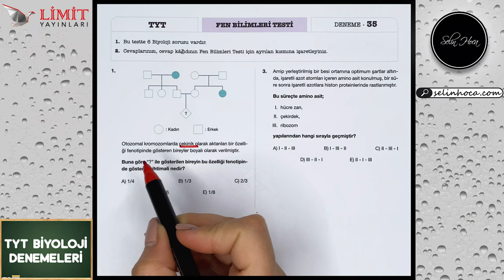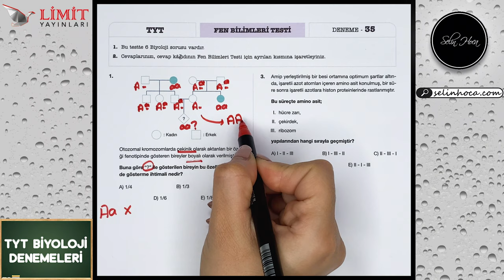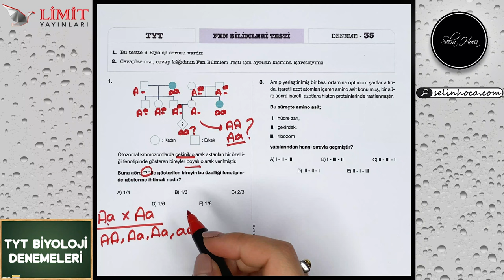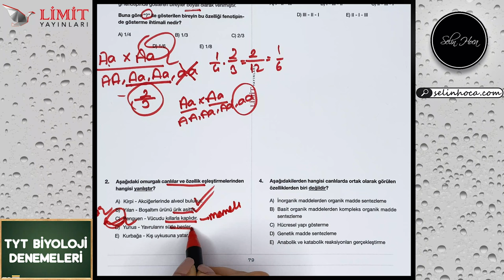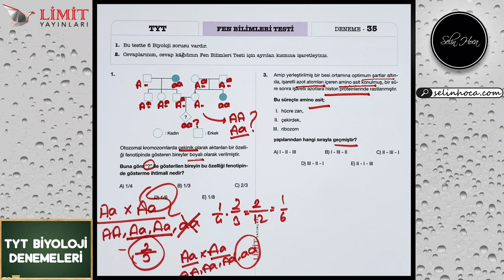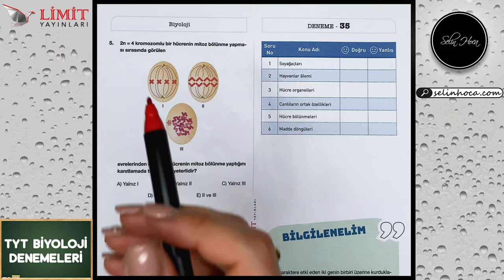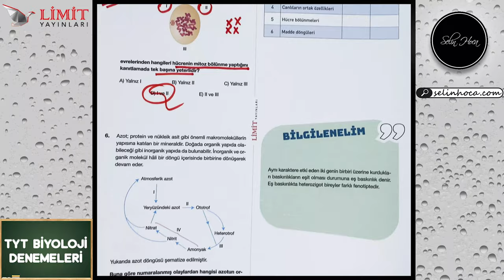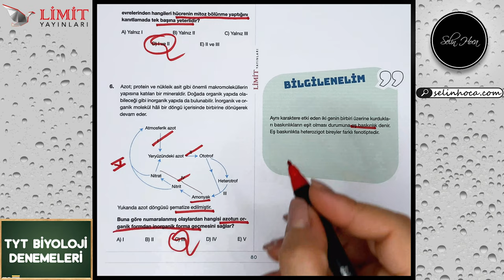35. TYT Biyoloji Denemesi - Limit Yayınları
► Destek olmak için kanalıma katılın:
Kitaplarım:
9. Sınıf Biyoloji Soru Bankası